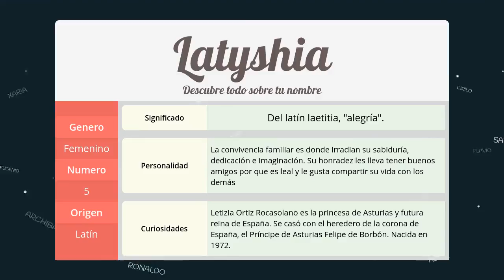Significado de Latyshia, nombre Latín para tu bebe (origen y personalidad)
Descubre el significado del nombre (Latín) Latyshia y el origen de su procedencia. En la fuente original podras descubrir la personalidad y algunos datos curiosos del nombre para tu bebe.